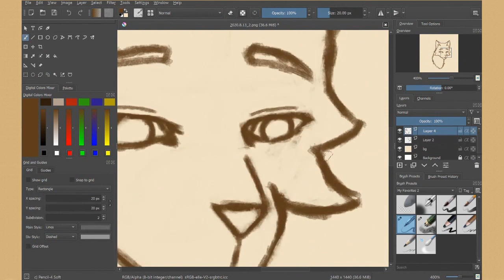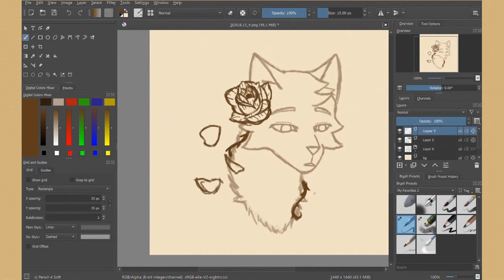Rose (Prickly, RippleClans, Warrior Cats) Speedpaint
Hey guys!
I wanted to experiment with the charcoal brushes in Krita because they seemed so, SO pretty. Charcoal looks absolutely amazing and Prickly looks so beautiful with the nice brush strokes. Her backstory's kinda rough; and I wanted to sort of symbolize that with the rose she's wearing. White stands for purity and innocence while black symbolizes death and rebellion. I hope to share more of her story through some other speedpaints, animations, etc., since I can't explain everything in the description.

Also THANK YOU to my Discord friends for telling me about the length of my speedpaints. I haven't realized until yesterday that I was boring y'all to death i'msosorry!! Tbh I wouldn't watch a speedpaint over ten minutes either lmaooo

Anyway, today's the last day of summer for me. This is probably the last video for a while since I'll be starting my freshman year of high school tomorrow! And I'm going to try my best to earn good grades this year, so my upload schedule's going be affected a bit. Well, not that I had an upload schedule in the first place, haha.

Floretfall#2571

Art Program:
Krita

Screen Recording Program:
OBS Studio

Editing Programs:
Movie Maker 10

Thumbnail:
Canva

Character © Floretfall (me)

Character:
Prickly